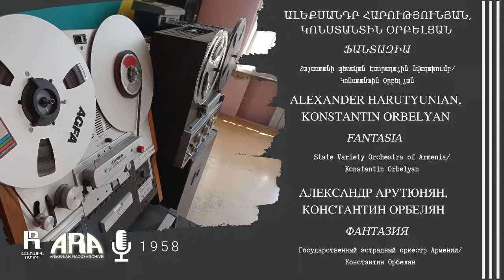Ալեքսանդր Հարությունյան, Կոնստանտին Օրբելյան/ Ֆանտազիա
Alexander Harutyunian, Konstantin Orbelyan/ Fantasia